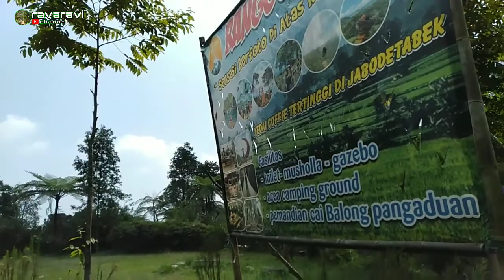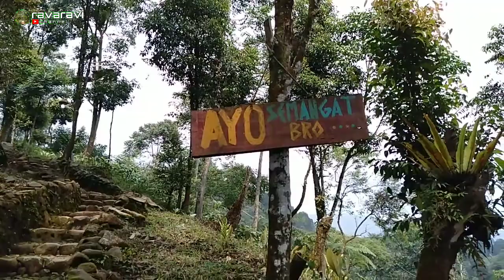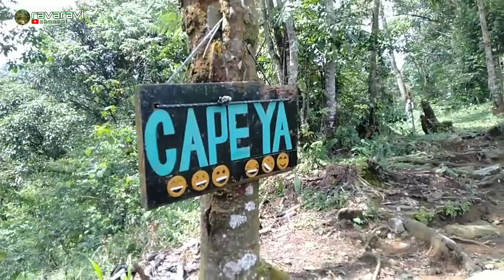terkini 2022‼️rute menuju bukit || Rangon hills_bener2 indah dan sejuk_@ravaravichannel4733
Rangon hills adalah salah satu objek wisata yang ada di kabupaten Bogor Jawa barat.